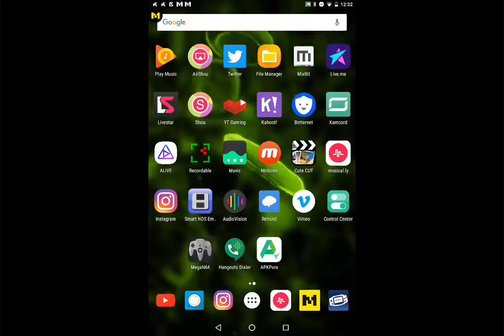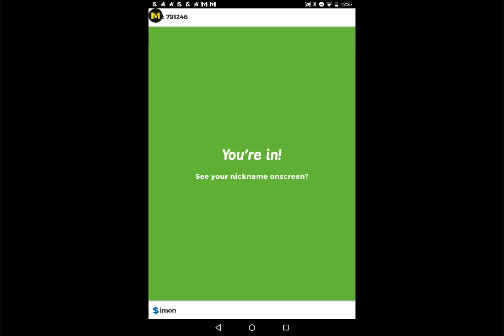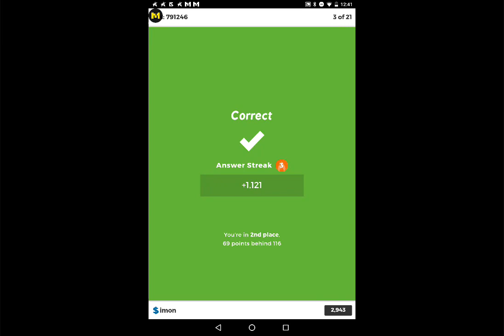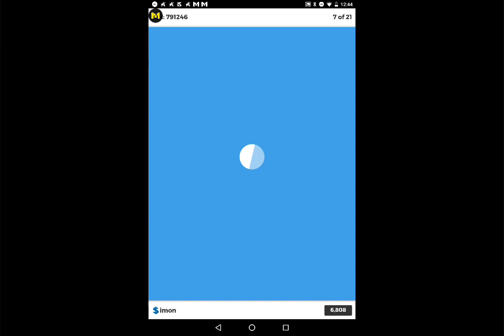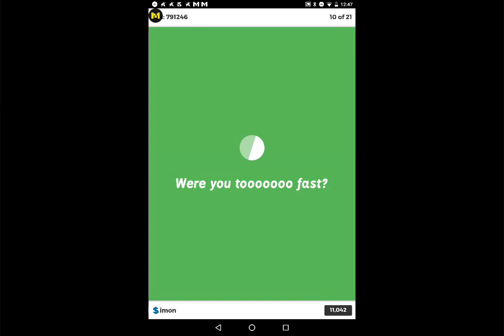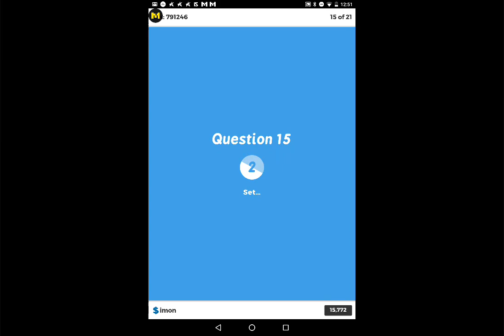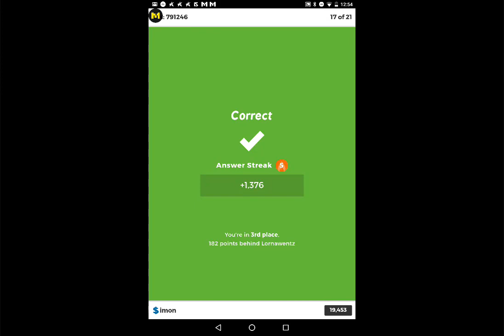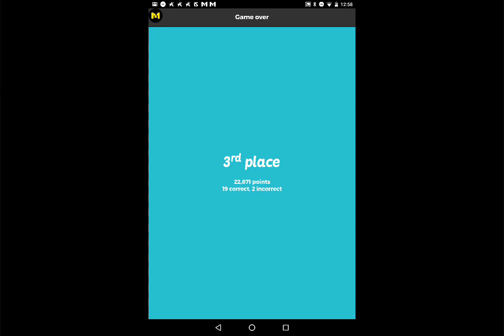mob ver 3